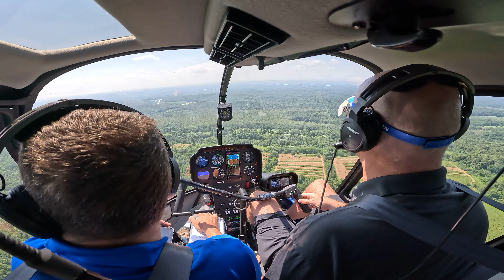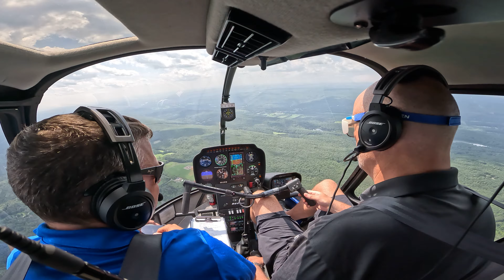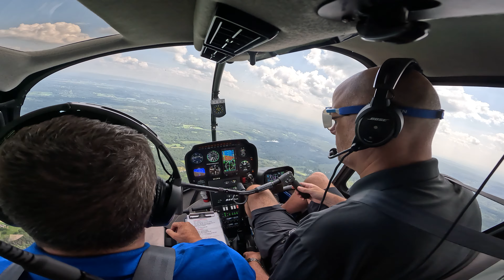IFR Training Flight with Mike at Independent Helicopters... Holds, Tracking, Vectors, RNAV, Missed A